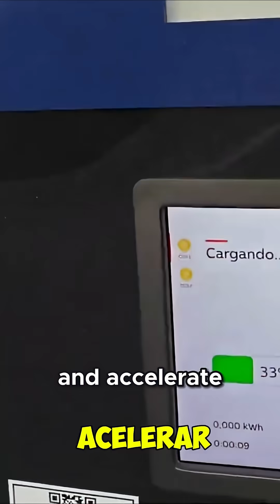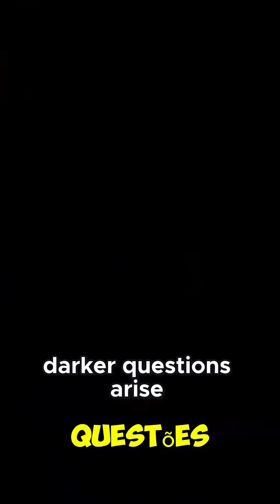The Silent Tesla Empire: Secrets of Autonomous Power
In 2003, Tesla ignited an audacious mission to erase gasoline and propel humanity into sustainable energy. The Model S emerged as a futuristic marvel—a computer on wheels, swift, silent, intelligent. By 2019, Full Self-Driving unleashed vehicles that think, react, decide alone, blurring lines between man and machine.

Today, gigafactories churn batteries on a planetary scale, fueling what Musk dubs the green revolution. Yet beneath the eco-facade lurk unsettling questions: in gaining freedom from fossil fuels, are we surrendering control to the very machines we built? Explore the enigmatic rise of Tesla’s electric empire.

Português:

Uma revolução silenciosa rola sobre rodas elétricas.
A visão de Musk esconde verdades sombrias.

Que preço por um futuro verde? Em 2003, a Tesla acendeu uma missão audaciosa para apagar a gasolina e impulsionar a humanidade à energia sustentável. O Model S surgiu como uma maravilha futurista—um computador sobre rodas, veloz, silencioso, inteligente. Em 2019, o Full Self-Driving liberou veículos que pensam, reagem, decidem sozinhos, borrando linhas entre homem e máquina.

Hoje, gigafactories produzem baterias em escala planetária, alimentando o que Musk chama de revolução verde. Mas sob a fachada ecológica espreitam questões inquietantes: ao ganhar liberdade dos combustíveis fósseis, estamos rendendo controle às máquinas que criamos? Explore a ascensão enigmática do império elétrico da Tesla.

🔽 Credits / Image Rights
Some images, videos, and materials used in this content were sourced from public domains and official social media accounts of companies and creators related to the topic presented.

🇧🇷 Créditos / Direitos de Imagem
Todos os direitos de imagem, marca e conteúdo pertencem aos seus respectivos autores e detentores.